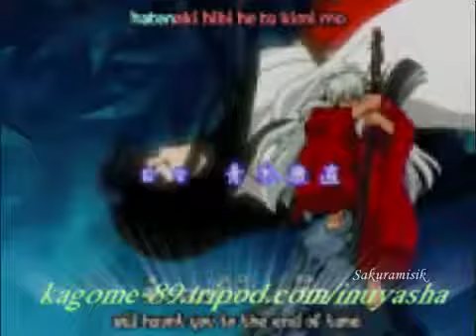The Climb InuYasha Kagome